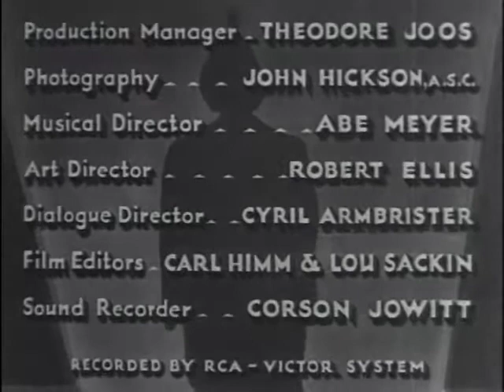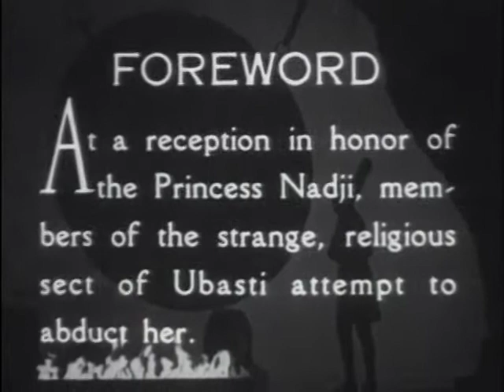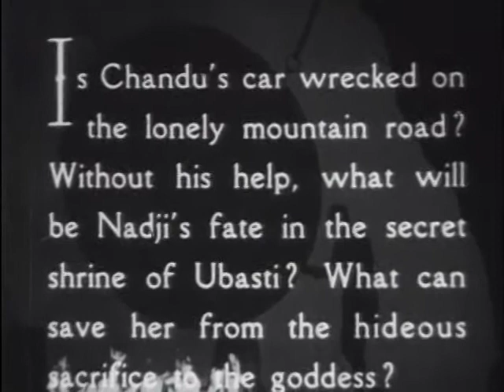The Return of Chandu - Chapter 02 - The House in the Hills (1934)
The cult of Ubasti, headquartered on the isle of Lemuria, believes that Princess Nadji of Egypt is a reincarnation of their long-dead goddess, Ossana, and intend to sacrifice her so that Ossana may be resurrected.